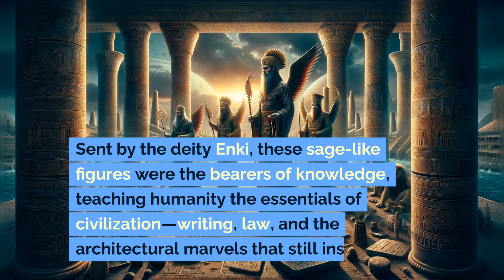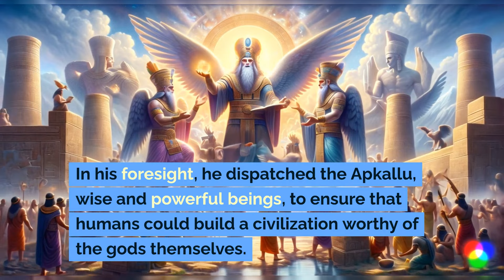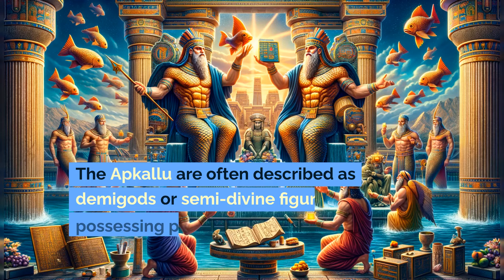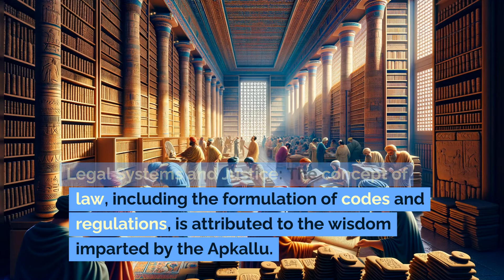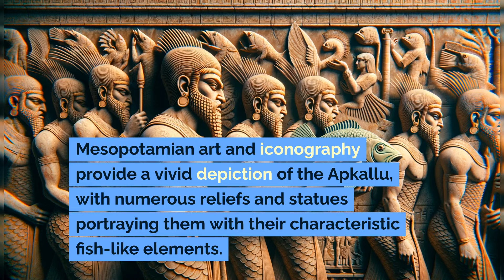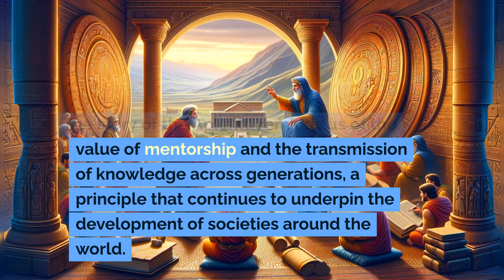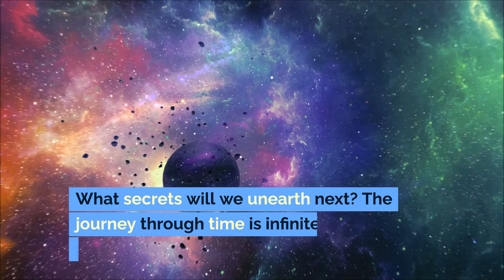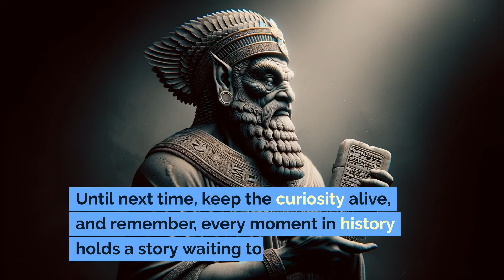"The Apkallu: Emissaries of Enlightenment in Ancient Mesopotamia"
Welcome to Time Capsule Tales, where history comes alive with the most fascinating stories from our past. Today's episode dives deep into the heart of ancient Mesopotamia to explore the enigmatic figures known as the Apkallu. Sent by the god Enki, these part-human, part-fish sages were tasked with imparting divine wisdom to mankind, laying the foundations for civilization as we know it.

In This Episode:

Discover the Origins: Who were the Apkallu, and why were they so crucial to Mesopotamian society?
Wisdom Across Ages: Explore the teachings of the Apkallu, from writing and architecture to law and ethics.
Symbols and Significance: Unravel the symbolic meaning behind their part-fish, part-human depictions.
Legacy of the Apkallu: See how their influence extends beyond ancient times into our modern world.
Why Watch?

Engaging Narratives: Dive into the tales of yore with our captivating storytelling.
Historical Insights: Gain a deeper understanding of how the Apkallu shaped the course of human history.
Visual Splendor: Experience the richness of Mesopotamian culture through stunning visuals and artifacts.
Connect with History: Join us as we bridge the past with the present, exploring the timeless wisdom of the Apkallu.

Dive into the past with us, and let the stories of the Apkallu enlighten your understanding of our shared human journey. The adventure is just beginning, and history is brimming with tales waiting to be told.